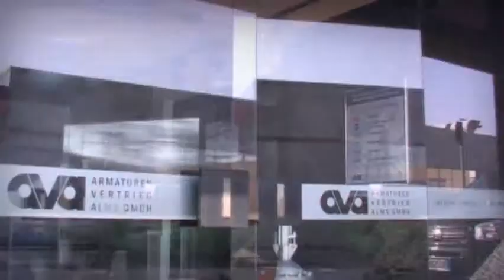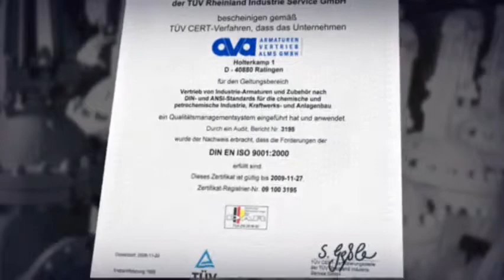AVA (Alms Valve Agency) company movie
A short introduction of AVA (Armaturen Vertrieb Alms or Alms Valve Agency), a valve trading company which does it different..